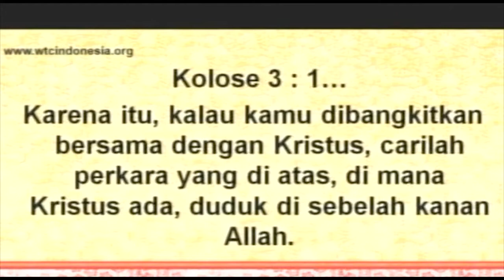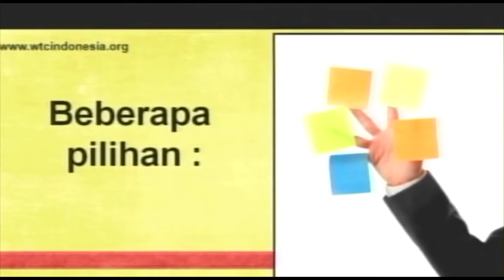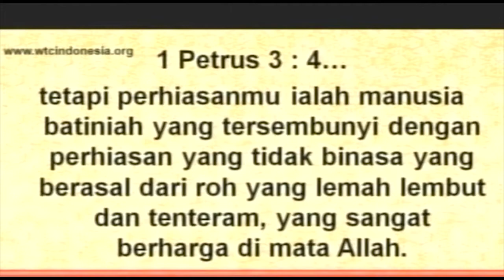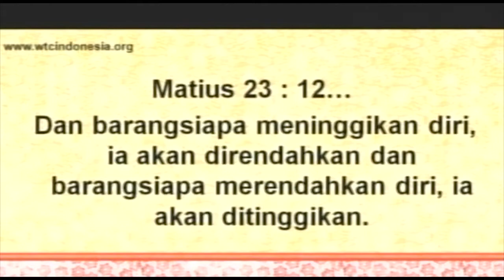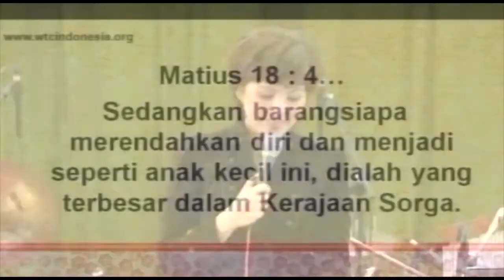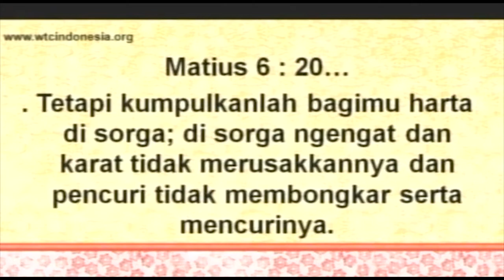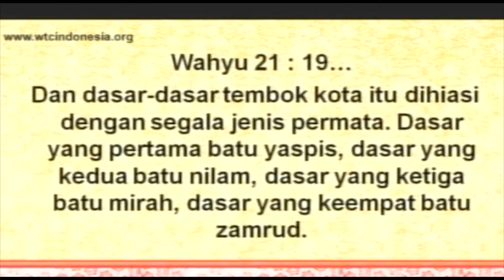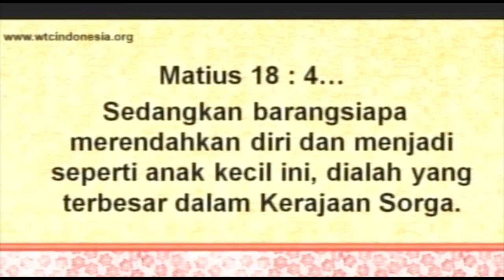Ps.Lavy S.Supit "Here,or There? - Pikirkanlah Perkara yang di Atas" Khotbah Kristen 2012